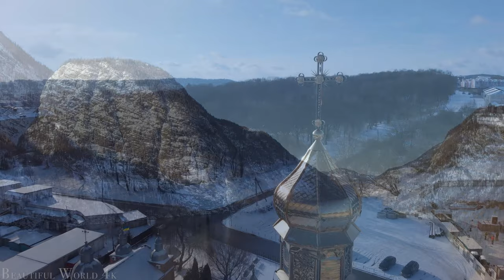Germany Winter 4K Drone Nature Film - Calming Piano Music - Amazing Nature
Greece is a country in southeastern Europe with thousands of islands throughout the Aegean and Ionian seas. Athens, its capital, retains landmarks including the 5th-century B.C. Acropolis citadel with the Parthenon temple. Greece is also known for its beaches, from the black sands of Santorini to the party resorts of Mykonos. The country is divided into three geographical regions: the mainland, the islands, and Peloponnese, the peninsula south of the mainland. Greece has a Mediterranean climate, with mild and wet winters in the southern lowland and island regions and cold winters with strong snowfalls in the mountainous areas in the central and northern regions and hot, dry summers.